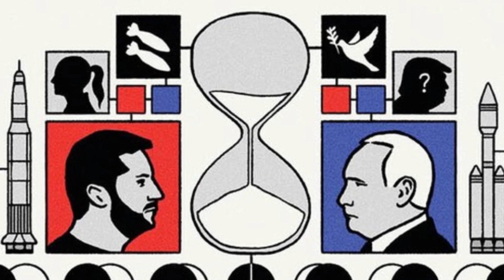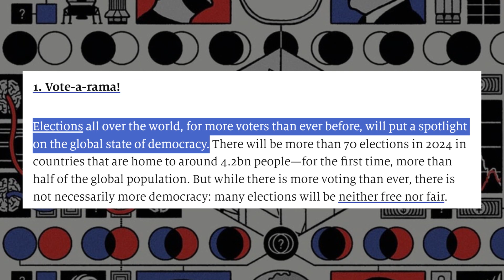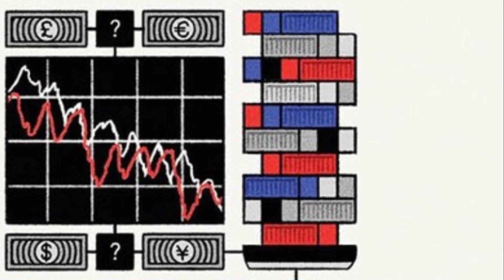What will HAPPEN in 2024 | behind the Economist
Sooo... What's in store for 2024?
Let's decode The Economist's cover, revealing the hints and mysteries about the year ahead. We'll explore everything from global politics and crises to the showdowns between leaders like Zelensky and Putin.
We'll dive into the world of elections, resource battles, and the rise of AI.
I promise you - this is gonna be interesting, WATCH TILL THE END.